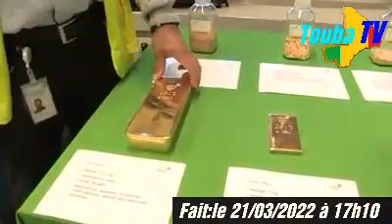22 mars 2022